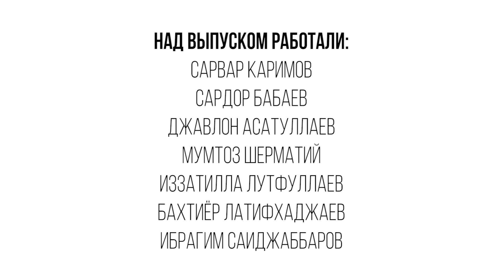ЧЕГО НЕЛЬЗЯ ГОВОРИТЬ НА УЧРАШУВ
Приветствуем тех, кто всегда читает описания к нашим видео (для остальных – послание в начале ролика)! Друзья, мы не раз писали, что нам интересно переделывать популярные форматы юмористических скетчей на свой лад. Формат этого ролика тоже придумали не мы. Он популярен в Европе и США, даже в России было похожее шоу Сержа Горелого. Но мы подумали, а как это могло бы происходить у нас? Смотрим!

Над выпуском работали: Сарвар Каримов, Сардор Бабаев, Джавлон Асатуллаев, Мумтоз Шерматий, Иззатилла Лутфуллаев, Бахтиёр Латифхаджаев.
Ролик создан при поддержке Markaz Studio